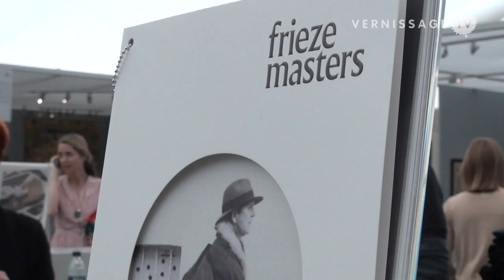Frieze Masters 2012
| In addition to the original fair for contemporary art in London, Frieze this year launched Frieze Masters, an art market for art ranging from the ancient era and old masters to art of the 20th century. This video provides you with a tour of the fair on the occasion of the preview. On display: Works by artists such as Kurt Schwitters, Robert Rauschenberg, Marc Vaux, Frank Stella, Teresa Burga, Pseudo Caroselli, Andy Warhol, Paula Rego, Alexander Calder, Joan Miro, Sol LeWitt, Mimmo Rotella, artists from the Japanese "Mono-ha" (School of Things), and Boomerangs from Australia. Among the participating galleries are Pace, BacarelliBotticelli, Bernard Jacobson, Barbara Thumm, Caylus, Jablonka, Marlborough, Helly Nahmad, Lisson, Blum & Poe, Tomasso Brothers, Edward Tyler Nahem, and Galerie Meyer Oceanic Art Paris.